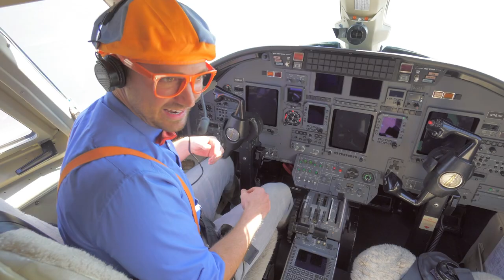Planes Song - Touch the Sky | Blippi! | Kids Songs | Moonbug Kids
Join Blippi as he flies in the skies!